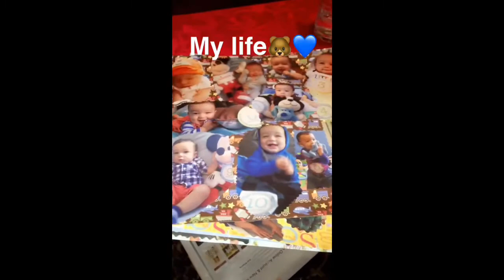2017 pt 4